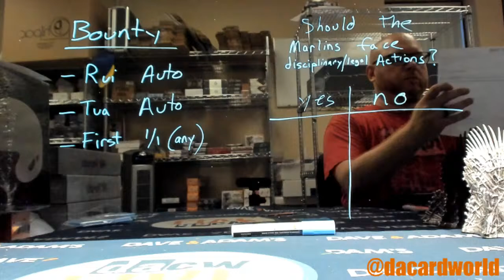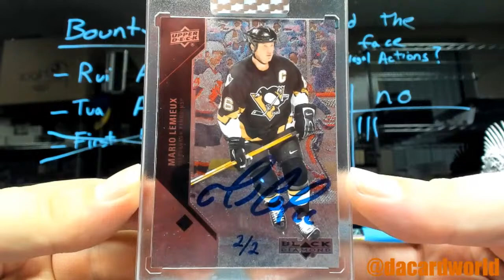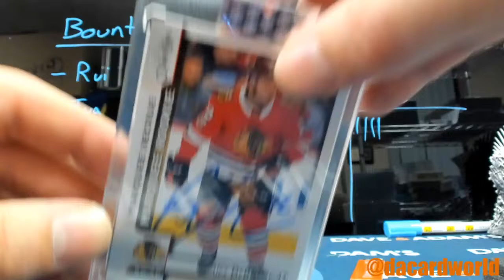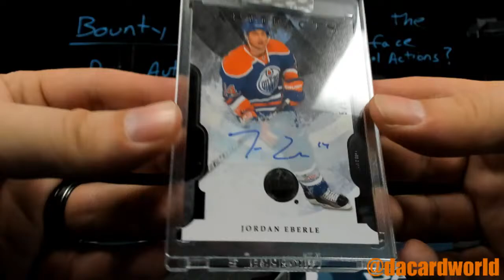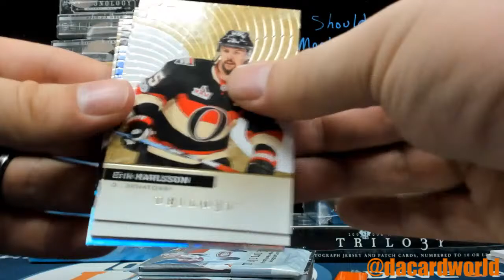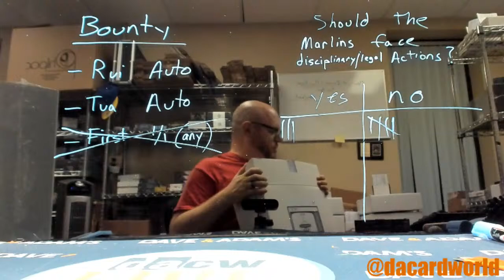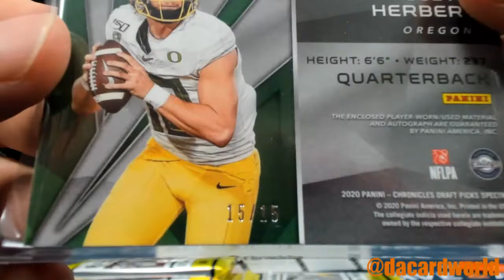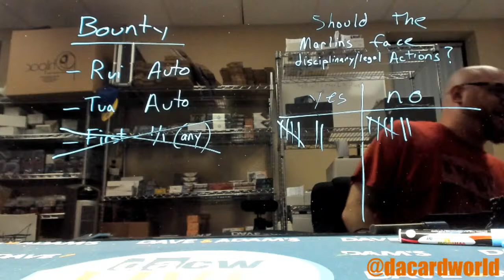Dave and Adam's Card World Live Stream